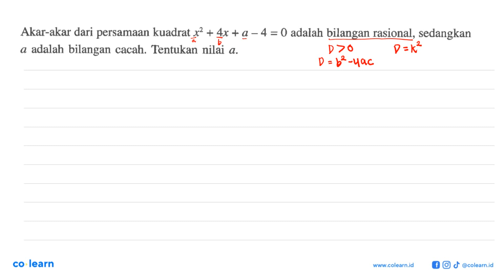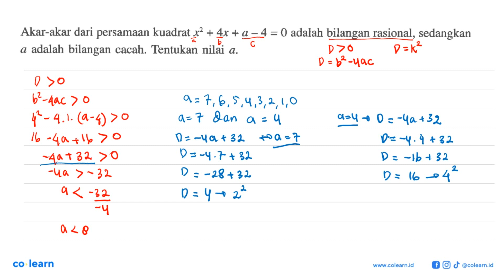Akar-akar dari persamaan kuadrat x? + 4x + a _ 4 = 0 adalah bilangan rasional, sedangkan adalah b...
Akar-akar dari persamaan kuadrat x? + 4x + a _ 4 = 0 adalah bilangan rasional, sedangkan adalah bilangan cacah  Tentukan nilai a.

Topik atau Materi: Akar Persamaan Kuadrat - PERSAMAAN KUADRAT - ALJABAR - Matematika Kelas 9 SMP - K-13 revisi

Sumber Soal: Mozaik Matematika kelas 9, K-13 revisi, YAG 2019 , Yudhistira

00:00 : Bedah Soal
01:00 : Konsep, rumus dan pengertian Akar Persamaan Kuadrat
01:18 : Langkah penyelesaian soal
03:38 : Jawaban akhir
04:08 : Penutup